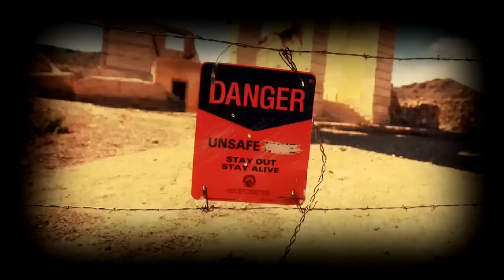Bliss - Long Life (Bonobo Mix)